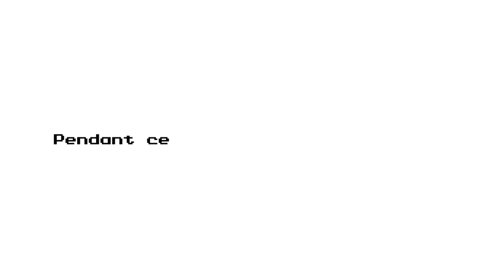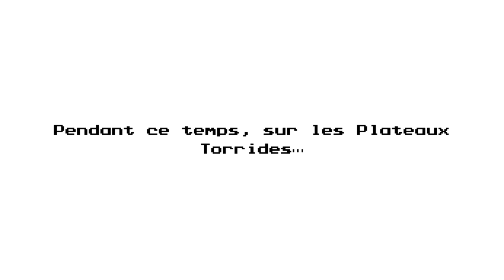[Thundard] The Messenger: Picnic Panic (PART 03)